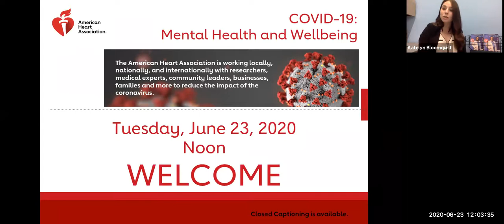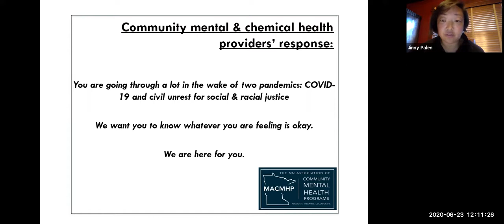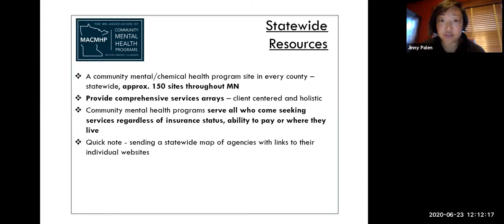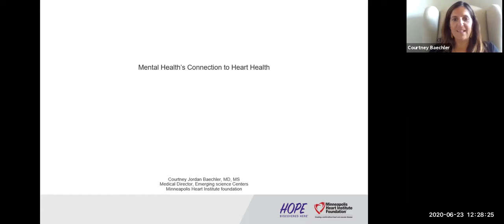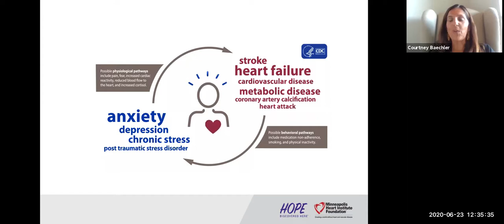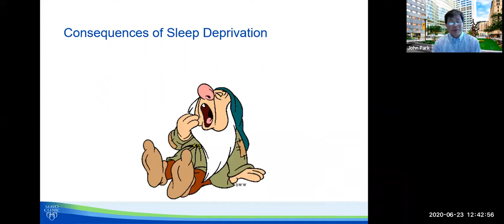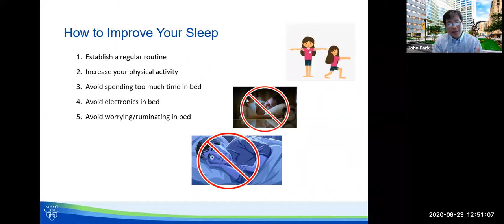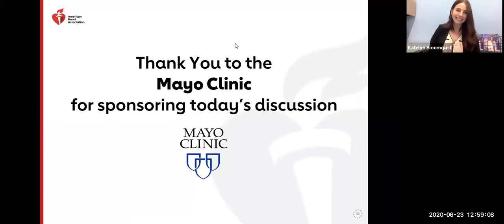COVID-19 Community Conversation IV: Mental Health & Well-Being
We hosted our fourth COVID-19 Community Conversation focused on mental health and well-being featuring an esteemed panel of speakers from Mayo Clinic, the Minnesota Association for Community Mental Health Programs (MACMHP), Range Mental Health Center, the Minneapolis Heart Institute Foundation, Guild, and Greenspring Media.